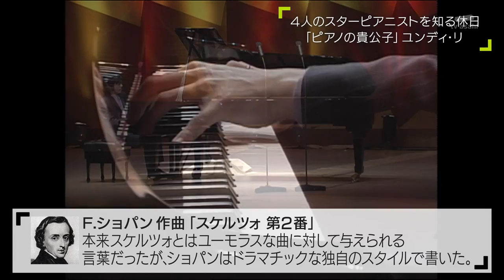Yundi Li - Chopin Scherzo No.2 in B flat minor, Op.31（2003 Japan）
From weibo
buy his ablum in amazon
Chopin: Scherzi; Impromptus